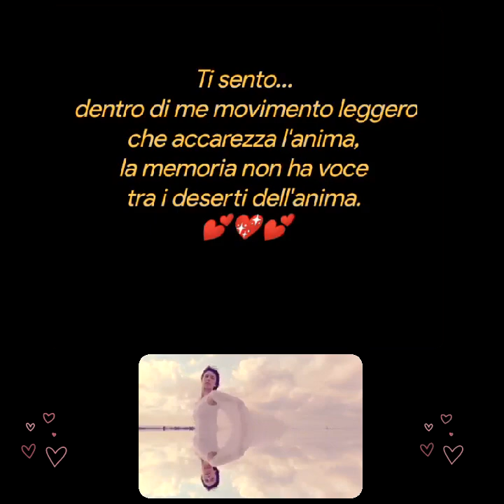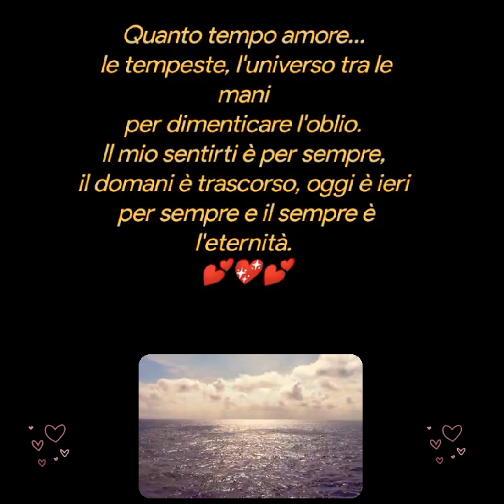Janez Messana💕💖💕Ti sento…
Janez Messana
Ti sento…
dentro di me movimento leggero
che accarezza l'anima,
la memoria non ha voce
tra i deserti dell'anima.

Quanto tempo amore…
le tempeste, l'universo tra le mani
per dimenticare l'oblio.
Il mio sentirti è per sempre,
il domani è trascorso, oggi è ieri
per sempre e il sempre è l'eternità.

E sei Frida come lei sorridi
anche soffrendo, in quel domani
oltre dove non c'è più fine.
Musica
Ennio Morricone
Per amore
Brano
 Vincenzo Incenzo
 racconta l'amore in un mondo molto moderno.
Creative video
annare53 💕